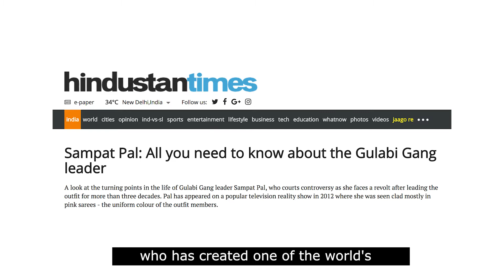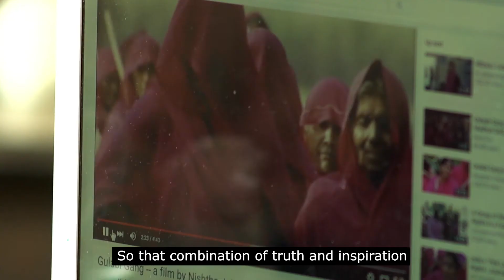Pink Sari Revolution - a tale of women and power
Pink Sari Revolution
7 - 11 Nov

In the ‘Badlands’ of Uttar Pradesh, violence and oppression against women are commonplace, but one woman has raised an army to say “no more”. She is Sampat Pal Devi, the formidable leader of the Gulabi Gang, a movement of over 400,000 women fighting for their rights in a uniform of blazing pink saris.

Fusing drama, music and movement, Pink Sari Revolution is an explosive new drama which reveals the real cost of making a stand. This true story is based on the book by internationally renowned journalist Amana Fontanella-Khan and created by an award winning team of Indian and British Asian artists.